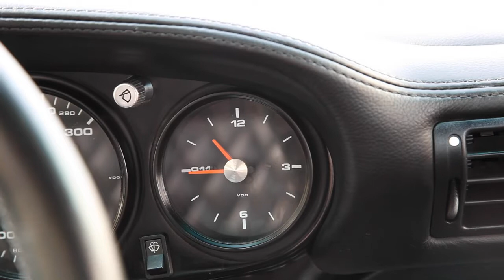Amazing custom built Porsche Commercial